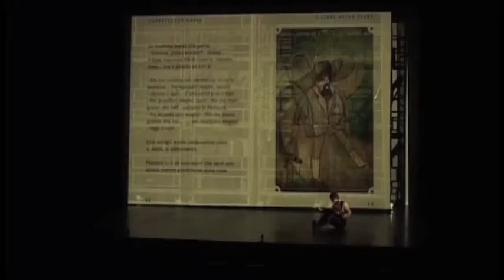IL GRIDARIO [excerpt]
IL GRIDARIO (2010) - [excerpt]

chamber opera for soprano, actor, male choir, live electronics and video (35')

Laura Catrani, soprano
Samuel Faccioli, actor
Coro Croz Corona
Renzo Toniolli, conductor

libretto and video editing: Andrea Franceschini
design: Luca Franceschini
light designer: Nicolas Roger
scenography: Thierry Leproust
costume design: Claude Masson
sound engineer: Sébastien Naves
stage direction: Christian Gangneron

production: La Biennale di Venezia with the support of Trento Provence, 2010